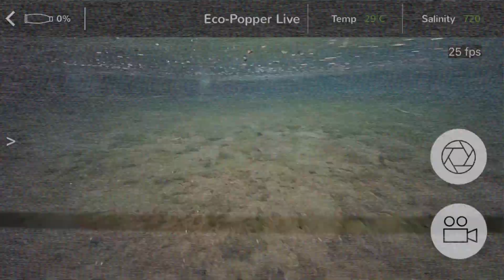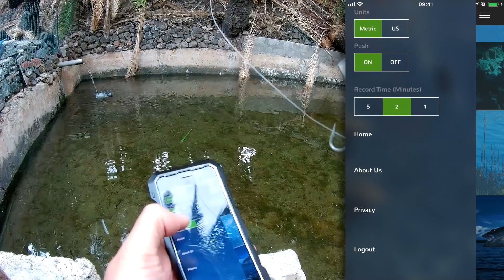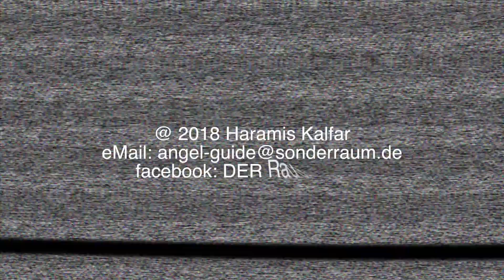Eco-Popper: Smartphone controlled Wi-Fi Camera Fishing Popper?!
Haramis Kalfar demonstrates how to use Eco-Popper, the world's first digital fishing popper.